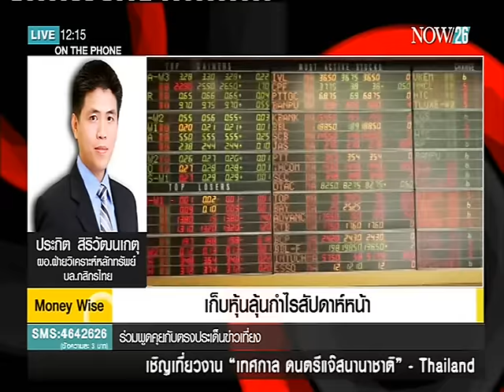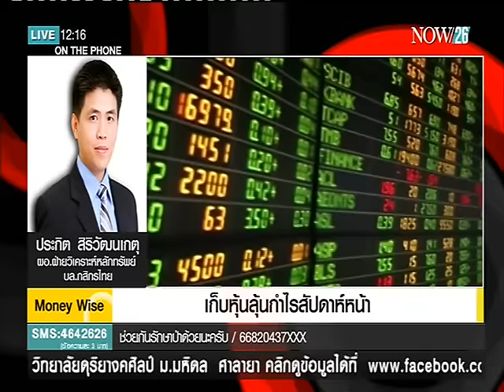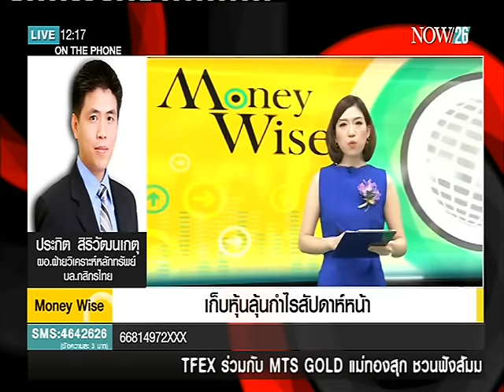เก็บหุ้นลุ้นกำไรสัปดาห์หน้า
ตรงประเด็นข่าวเที่ยง ช่วง Money Wise : เก็บหุ้นลุ้นกำไรสัปดาห์หน้า สดตรงจากนักวิเคราะห์ "NOW26" 15-1-59